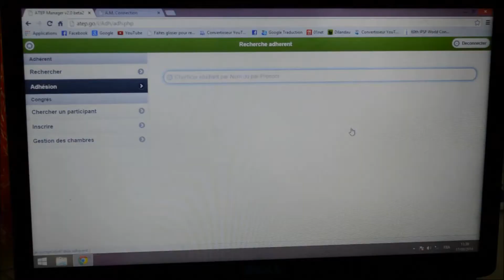JPO Day3 - Moments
La troisième journée consiste elle aussi en la présence de stands de différents comités de l'ATEP, la présence de stand d'adhésions et de vente de produits promotionnels, le stand de programme de parrainage des nouveaux étudiants et le stand du programme d'échange de stages.
Vidéo réalisée par Mohamed Masmoudi.